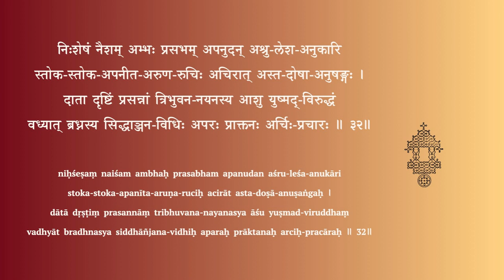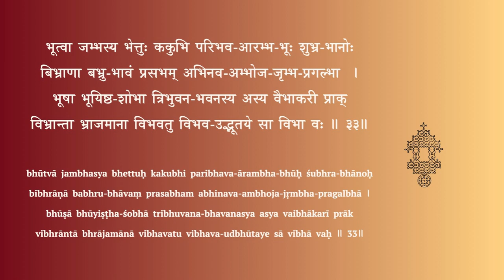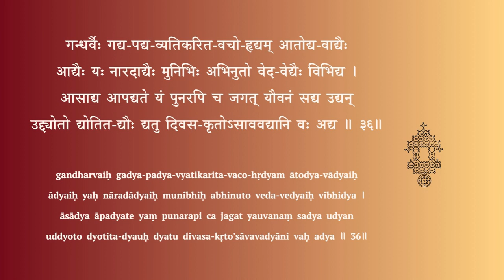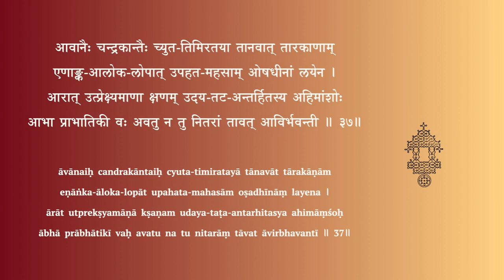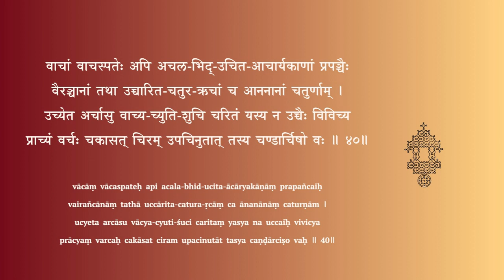Stotra for chanting - Surya shatakam - Slokas 31 to 40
सूर्यशतकम् — Slokas 31 - 40

Chanting: Smt Visalakshi